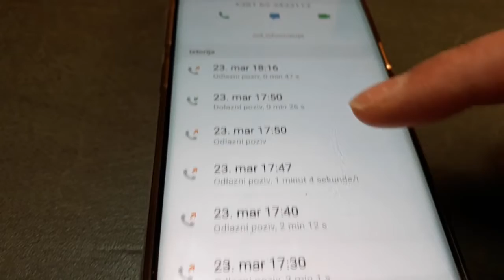Pozivi tokom utakmice Ivanu Džuniću